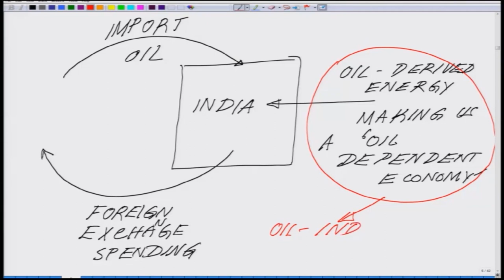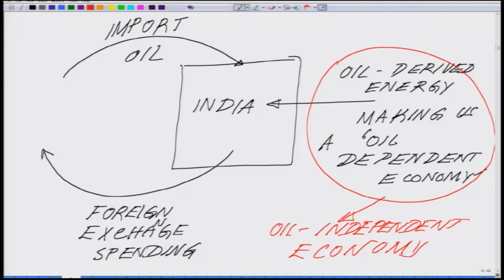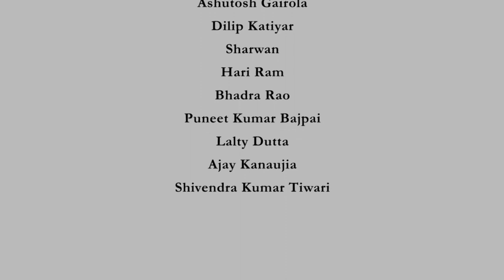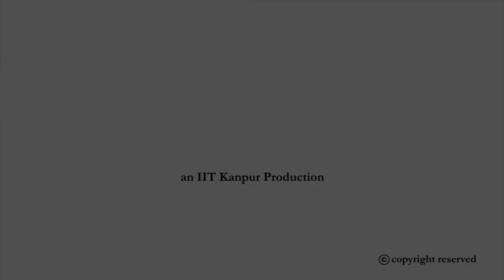Lecture 01 - Introduction